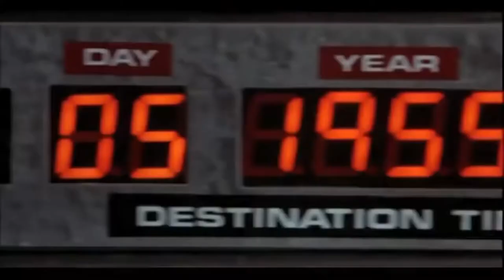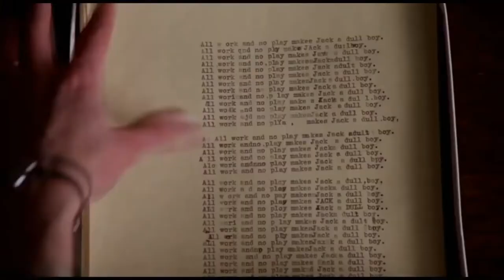Top 10 Films of the Decade: 1980s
We've come to the end of an amazing 100 years of film! Let's count down some of the best of them as we go through the years decade by decade!